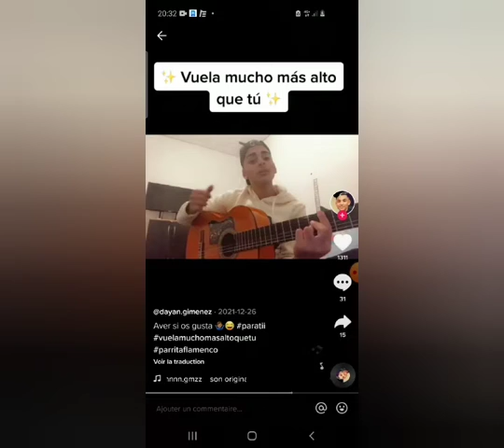el dayan del moro a duo con ramon campos y otra con otro monstro y una a solas